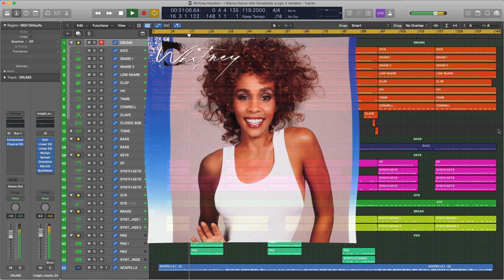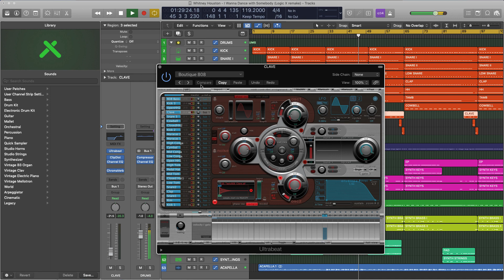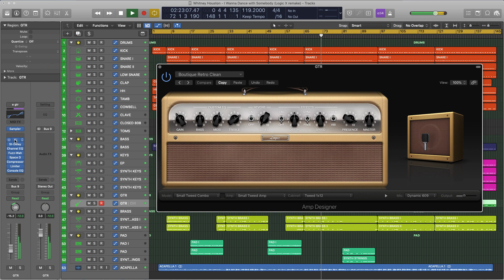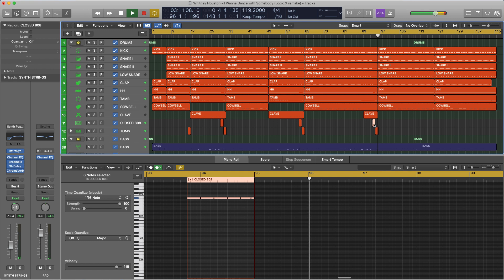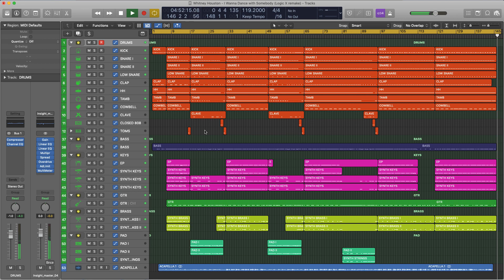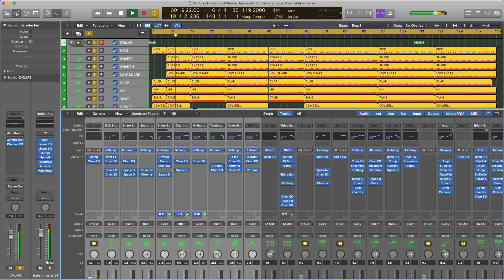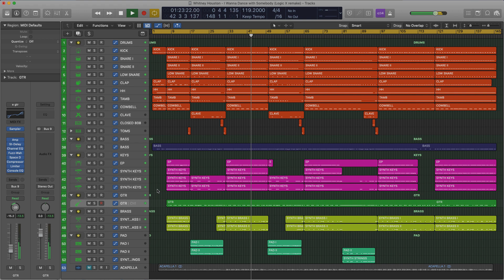Whitney Houston - I Wanna Dance With Somebody (Logic X remake prod. by Insight)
the FIRST, the MOST DETAILED and the MOST CLOSEST to original remake of "Whitney Houston - I Wanna Dance With Somebody" on planet EARTH !

Instruments & Processing - Apple Logic X only.

This project has been made using native instruments and effects from Logic Pro X with no external vst plugins. Mixed and mastered by Logic Pro X plugins and ready to play.

*all the vocals are for demo purpose ONLY and are not included in the project for sale
**there are no any external samples and sounds. All sound content is from Logic X factory library.

📩 PM me for stems/midi/samples/presets from this project or if you need a custom version of this project made with your favorite plugins